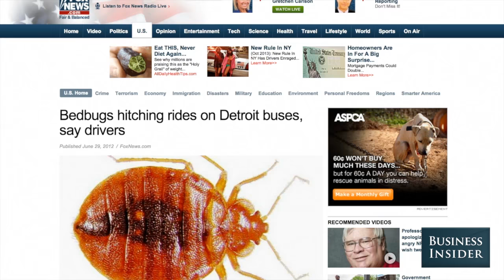Here's Why Bed Bugs Are So Hard To Get Rid Of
Just three years ago, New York City residents suffered through a major bed bug crisis. Bed bugs, also known as Cimex lectularius, are small parasitic insects that feed on human blood while you sleep.

"Bed bugs don't carry diseases, but that doesn't mean they're not a public health pest," Dr. Jim Fredericks of the National Pest Management Association tells us.

Bed bugs leave red, itchy welts on its victims, and they're also really good at hiding — making them extremely difficult to get rid of. Oh, and they also have a genetic resistance to pesticides.

While the bed bug crisis of New York City seems to have calmed down, infestations are still on the rise and shouldn't be taken lightly.

Produced by William Wei and Kamelia Angelova
Additional Camera by Justin Gmoser